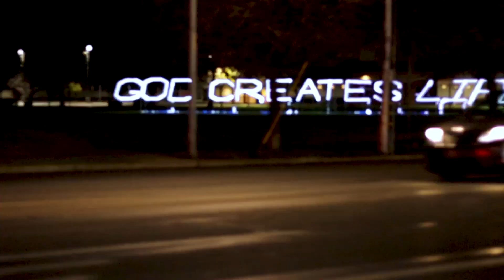Sanctity of Life Week 2023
For you formed my inward parts;
    you knitted me together in my mother's womb.
Psalm 139:13
RiverLakes Community Church is a body of believers called to glorify God by declaring the Gospel, maturing believers, and giving our lives away for Jesus Christ's sake.
If you're new to RiverLakes, we invite you to fill out a connect card so we can thank you for joining us!